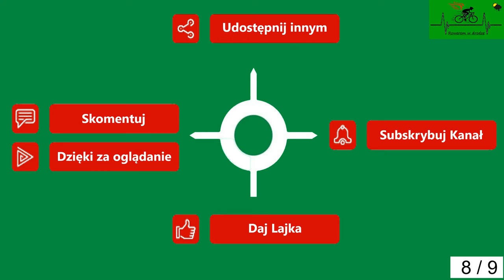Mirosławice Brojce Przybiernowo cz. 8 droga powiatowa wiosna